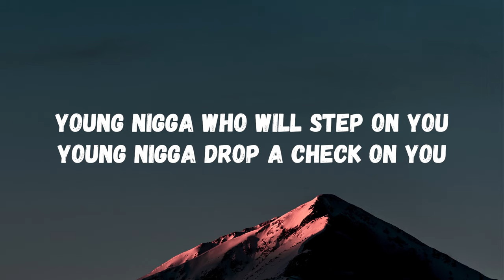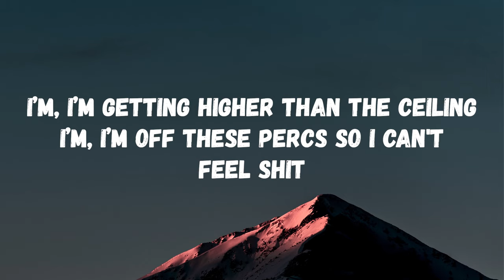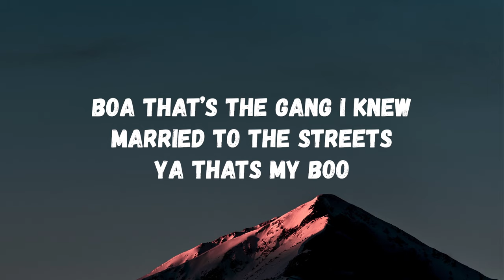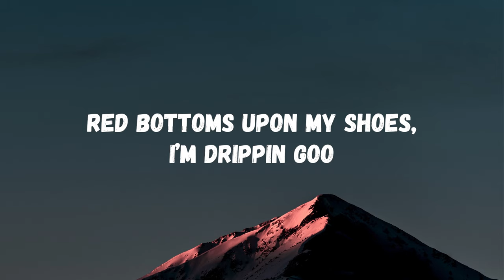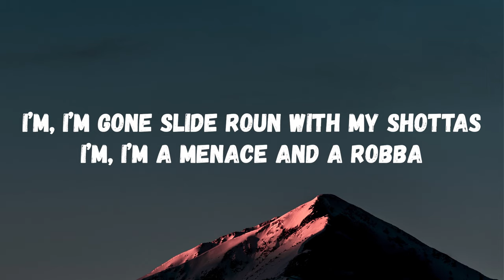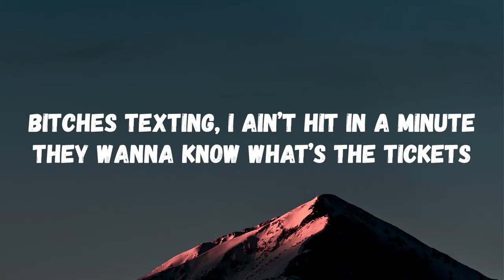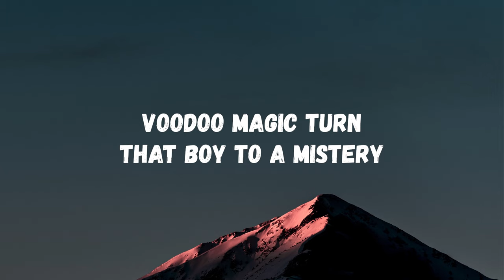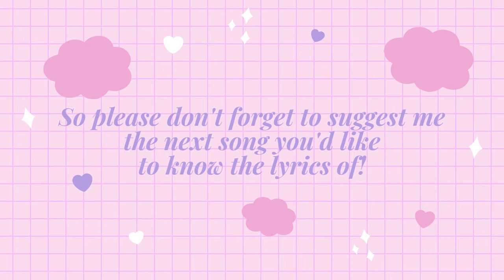BOA QG x BOA Hunxho - Voodoo (Lyrics) | voodoo put a hex on you 223 and tec 2, too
BOA QG x BOA Hunxho - Voodoo (Lyrics)

Voodoo Lyrics

Voodoo put a hex on you two two three and tec two too
Young nigga who will step on you
Young nigga drop a check on you

Choppa make a nigga lean on you
Shots at yo mans make em bleed on you
Bust a choppa make it sneeze ACHOO
Married to the streets say yes I do

I, I fell in love with my chopp
I, I had a shootout with the coppas
I'm, I'm gone slide roun with my shottas
I'm, I'm a menace and a robba

Young nigga drop a check on you choppa make a nigga lean on you

I'm, I'm getting higher than the ceiling
I'm, I'm off these percs so i can't feel shit
I'm, I'm so quick to fuckin' kill shit
I'm, I'm a robba and a menace BOA thats thе gang i knew

Married to the streets ya thats my boo
Ain't gonna stop hеre till we threw
I just hope god knew, all my hundreds know they knew, all my money know its blue
Red bottoms upon my shoes, I'm drippin' cool

I, I fell in love with my chopper

I'm, im, on the zan and I can't feel shit
I, I, got drank inside my kidneys
So I'm high so high had to stop myself from spinning
Been getting this green like spinach
I'm back on the block, ain't been a minute

Bitches texting, I ain't hit a minute
They wanna know what's the ticket
Pocket watching wanna know what I'm spending
I told my momma yeah they know we vicious
I pray for my dawg cos he just gotta quit it

They more tired of his sister
I'm tired of these niggas
Been feeling like frying these niggas
This life I'm living got me dying to get it
We came from nothing was robbing n stealing
Don't speak on lil rino, get hit with a glizzy

Voodoo magic turn that boy to a mystery
Loud pack I thought that bitch in my dicky
She brought it back, he got tagged just for tripping
I done came a long way from the trenches
On the way they gon stop me, they send me to prison
Kept putting my name in mentions